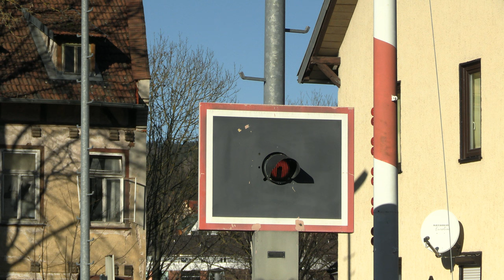Sonne pur im Thüringer Wald | Rodelblitz 2024 (4K)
Der Rodelblitz ist in die neue Saison 2024 gestartet. Schnee gab es keinen, aber dafür Sonne pur. Bei wunderbaren Licht erklimmt die 41 1144 der IGE Werrabahn die Höhen des Thüringer Waldes. Die Aufnahmen entstanden an der Rampe nach Förtha, in Schmalkalden, vor Benshausen und Siegelbach.